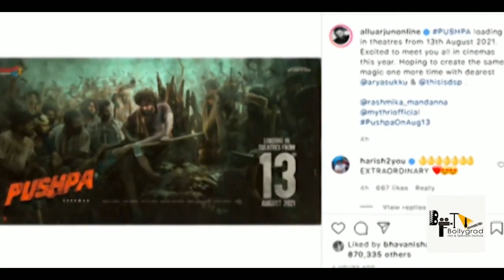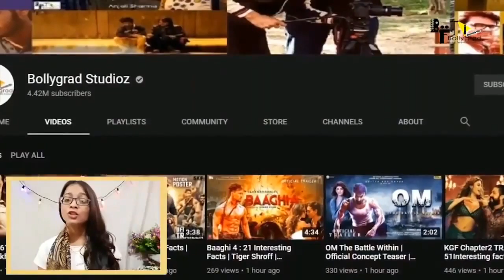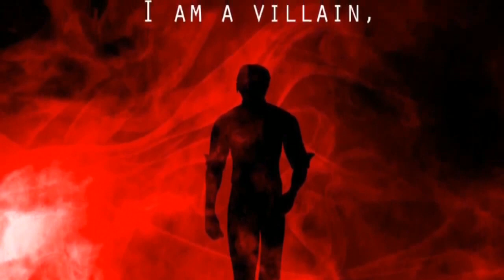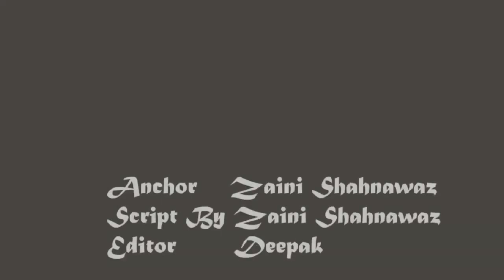Pushpa Full Movie Hindi Dubbed HD Facts 4K | Allu Arjun | Rashmika Mandanna | Sukumar | Devi Prasad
Pushpa FULL MOVIE FACTS HD 4K | Allu Arjun | Rashmika Mandanna | Faahadh Faasil | Y RaviShankar

The film was formally launched in October 2019.[22] Devi Sri Prasad is composing the film's music. Polish cinematographer Miroslaw Kuba Brozek, who worked for Nani's Gangleader (2019) was signed for the film. Karthika Srinivas is performing the film's editing, whereas Mounika and Ramakrishna, the art directors of Sukumar's previous film Rangasthalam (2018) were chosen for production design.[23] Resul Pookutty is signed for the film's sound design.[24] The film's title Pushpa was officially announced on 8 April 2020, on the occasion of Allu Arjun's birthday.[25]

pushpa full movie is amazing movie of allu arjun and rashmika mandana
pushpa movie is another spy and action movie,
pushpa movie review is available on bollygrad studioz,
pushpa box office collection will break all the records,
pushpa review is interesting to watch,
pushpa trailer was so griping,
allu arjun and rashmika mandana pushpa is best movie to watch,
pushpa full movie is availble to download on various websites , pushpa public review is must watch, pushpa is allu arjun and rashmika mandana best movie